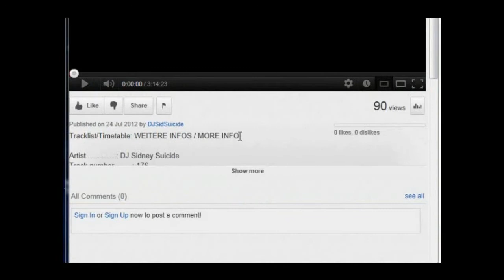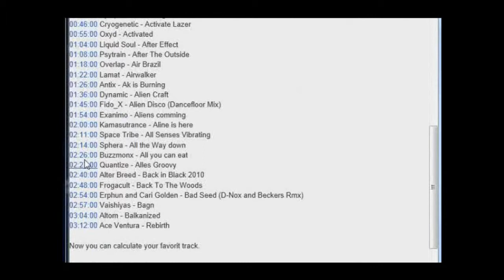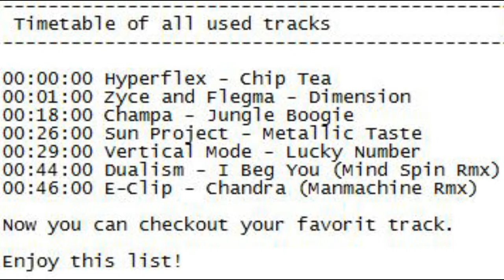SID LIVE GOA MIX 182. BREGUS - HD - NEW MAY 2013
Artist. : DJ Sidney Suicide
Track number. : 182
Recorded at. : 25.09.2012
Genre. : Goa
Type. : Live mixed
Duration. : 01:09:52
Number of Tracks. : 7

Audio Format. : MP3
Bitrate. : 320
Hz. : 44,100
Channels. : Stereo
BPM. : 139

Cover added. : yes
Printable cover. : yes
Info added to. : UNSYNCEDLyrics (MP3 tags)
Art. : improvisational/unscripted Set

Status of track. : not edited - not mastered
Lenght of file. : 163.803 KB (extracted MP3 file)

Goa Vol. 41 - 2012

01. Hyperflex - Chip Tea
02. Zyce and Flegma - Dimension
03. Champa - Jungle Boogie
04. Sun Project - Metallic Taste
05. Vertical Mode - Lucky Number
06. Dualism - I Beg You (Mind Spin Rmx)
07. E-Clip - Chandra (Manmachine Rmx)

Background-Drumsample:
Hyperflex - Chip Tea

                          Timetable of all used tracks

00:00:00 Hyperflex - Chip Tea
00:01:00 Zyce and Flegma - Dimension
00:18:00 Champa - Jungle Boogie
00:26:00 Sun Project - Metallic Taste
00:29:00 Vertical Mode - Lucky Number
00:44:00 Dualism - I Beg You (Mind Spin Rmx)
00:46:00 E-Clip - Chandra (Manmachine Rmx)

Now you can checkout your favorit track.

Enjoy this list!